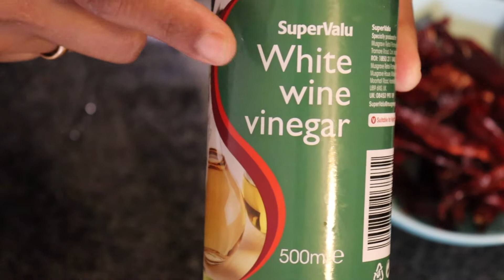Spicy Chilli Sauce Recipe in Tamil [Fast Food Style]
Homemade spicy chilli sauce for chilli chicken, chicken manchurian recipe. This fast food style chilli sauce needs just two ingredients - dry red chilli and white vinegar. Spicy food lovers will love it. 🥰

If you love spicy fast food like chilli chicken or chicken manchurian, you must watch this video on how to make spicy chilli sauce recipe. This is the main ingredient for making any fast food style food.

This simple and easy to make recipe requires only two ingredients.

Dry Red Chili: Choose the dry red chilli you’d like to use based on how spicy you want your homemade chili sauce to be.
Vinegar: Acts as a natural preservative to stop the oxidization process. However, it also adds a touch of flavor too. I use white vinegar for its’ slight sourness.